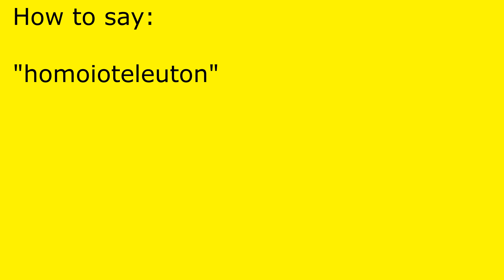How to pronounce homoioteleuton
homoioteleuton pronunciation.